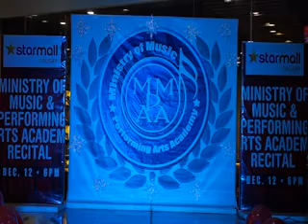MMPAA Season 42 Cover We are the reason by Rjay Repoyla